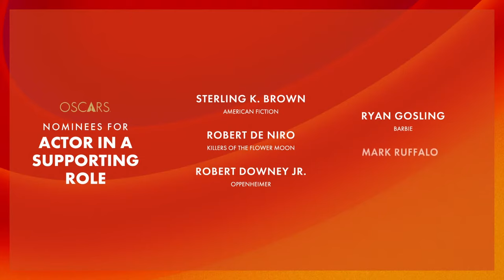Sterling K. Brown Predicts He'll Lose Oscar To RDJ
Graeme O'Neil takes a look at Sterling K. Brown predicting he will lose the Best Supporting Actor Oscar to Robert Downey Jr., as well as Sterling gushing over Robert's work in "Chaplin" and "Tropic Thunder".